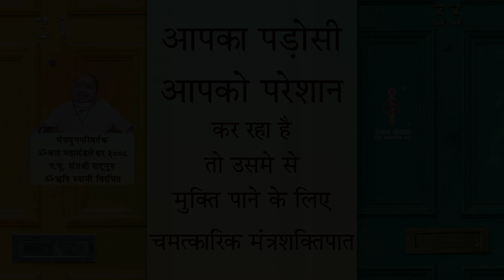आपका पड़ोसी आपको परेशान कर रहा है तो उसमे से मुक्ति पाने के लिए चमत्कारिक मंत्रशक्तिपात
001, Ground Floor, Aangi Apartment, New Vikas Gruh Road, Near Ashok Nagar, Paldi, Ahmedabad-380007, Gujarat, India